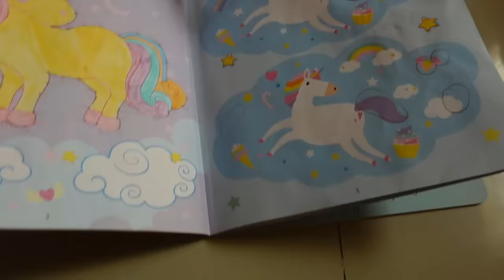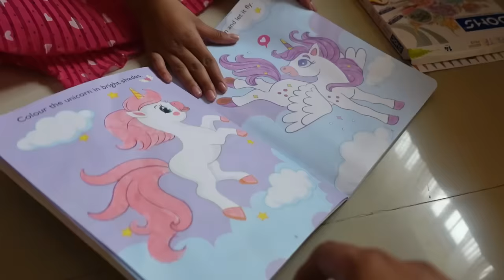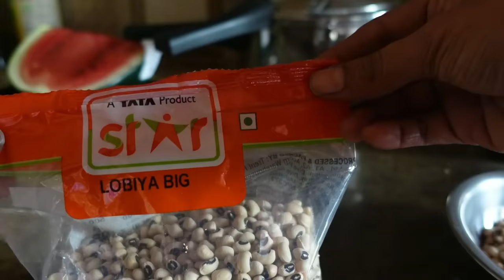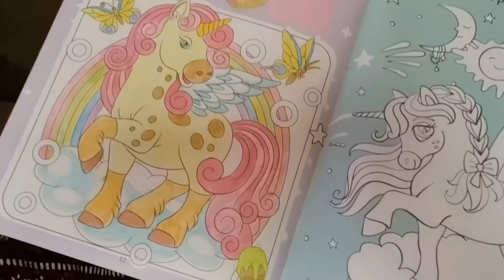Last Day of school l ನನ್ನ ನಿಮ್ಮೆಲ್ಲರ ಹೊಣೆ l ಬೆಳಿಗ್ಗೆ ಇಂದ ಸಂಜೆ ವರೆಗಿನ ರೂಟೀನ್ l kannada vlog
Hi,

Kaftan Nighty

50 spf sunscreen lotion

Mosquito Net for Door Fiberglass Magnetic Curtain

Silicon Spatula

Hammered steel kadai
My kaddai size is 30cm

Bird Net/Anti Bird Net/Pigeon Net/Garden Net

Menestrual cup

Deepa 2

Barbie tent

Only pan

I'm on Instagram as @talkwithchaithra.